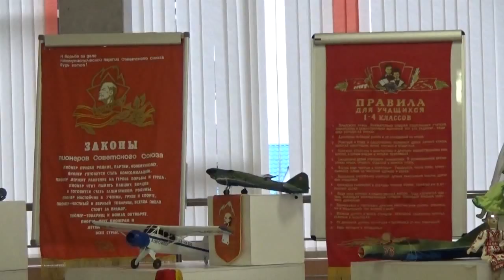В Ульяновске прошел форум старших вожатых